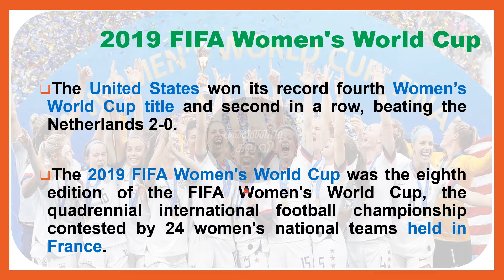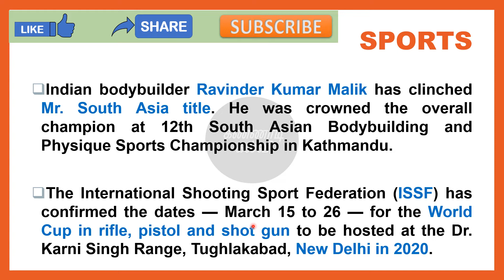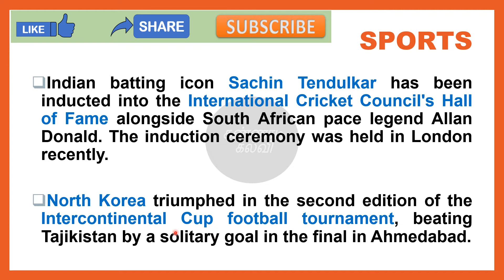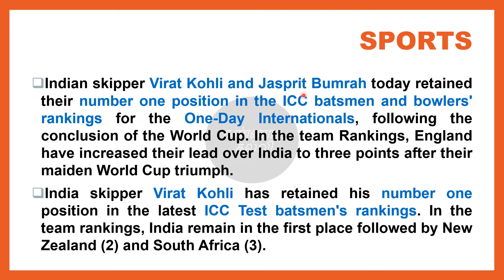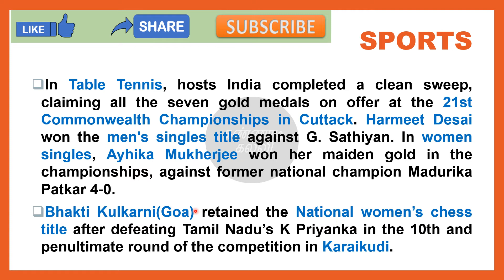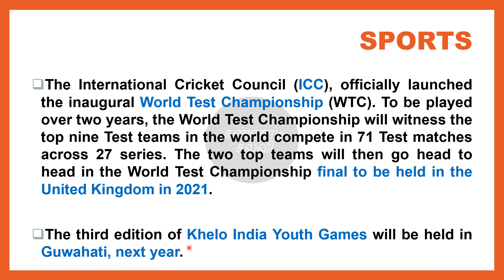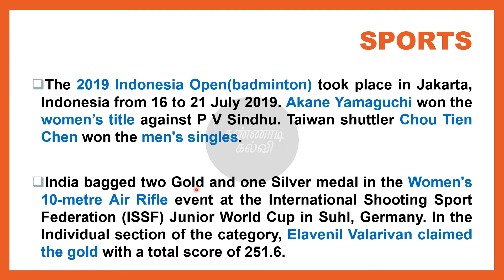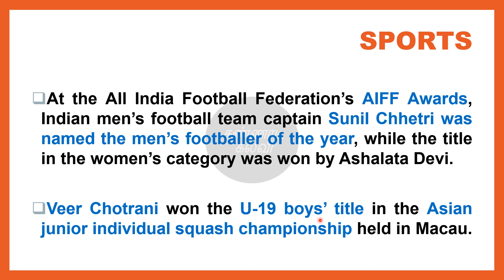tnpsc current affairs - July (2019) | Sports | kannaadikalvi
This video contains Sports current affairs for tnpsc current affairs compilation of entire July(2019) month.